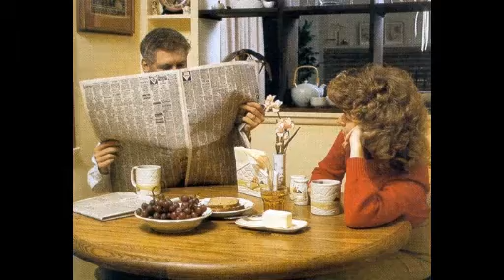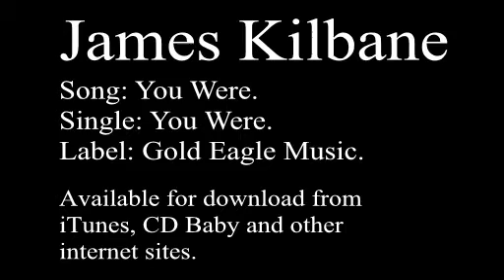James Kilbane - You Were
The radio single from James Kilbane. You Were.
Released To Radio 3rd December 2010
James Kilbane's latest Country single is titled, You Were.  As always many of James Kilbane's songs are very thought provoking.  You Were is a song that might help us reflect on life and may touch hearts today and everyday. You Were is a very catchy, mid-tempo tune. This song may help the listener think of their own life, plus the life's of others and what we might in the end be leaving behind.